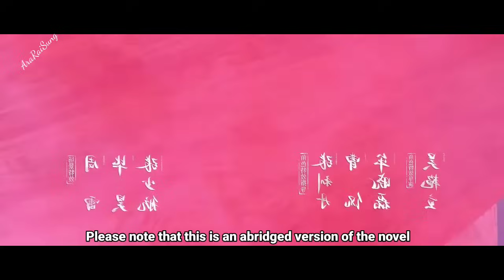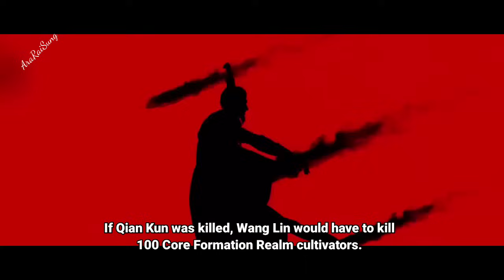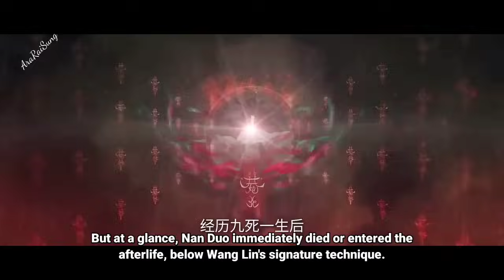Wang Lin Is Very Strong || Renegade Immortal Episode 22 Indo English Sub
-Ask to delete the video
-Adding any kind of information included in the video (audio OR visual - Illustrator, Composer, Publisher, purchase link)